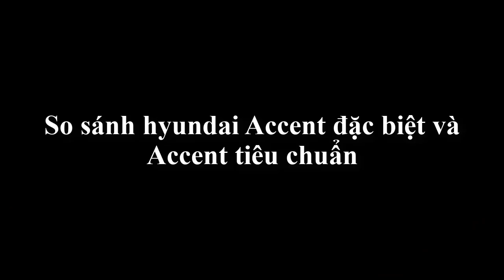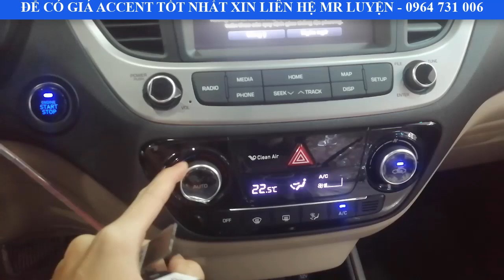So sánh xe hyundai Accent 2020 bản đặc biệt và Accent 2020 bản tiêu chuẩn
Trân trọng!